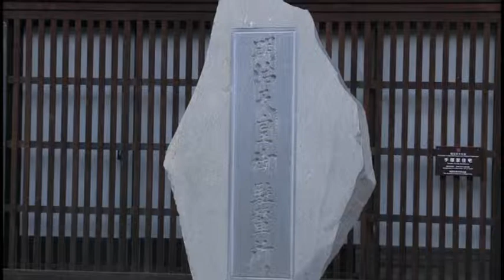旧中山道町並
・ 旧中山道の町並みを桜沢から奈良井まで訪ねてみました。
 ・ 贄川宿の深沢家住宅、木曽平沢の巣山家住宅、奈良井宿の中村家住宅・手塚家住宅・原家住宅を主に町並みも撮影してみました。
 ・ 何れも、重要伝統的建造物群保存地区であり、国の重要文化財・市有形文化財に指定されてあり、旧中山道の街道文化を色良く残していました。